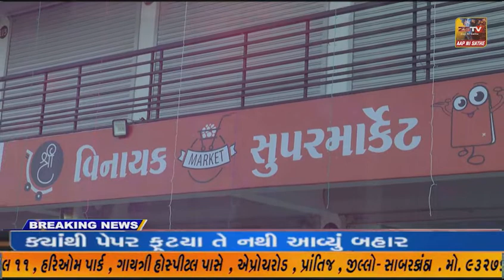પ્રાંતિજ ના કાટવાડ ખાતે શાળાના બે ઓરડાઓનું ખાત મુહૂર્ત કરવામા આવ્યા